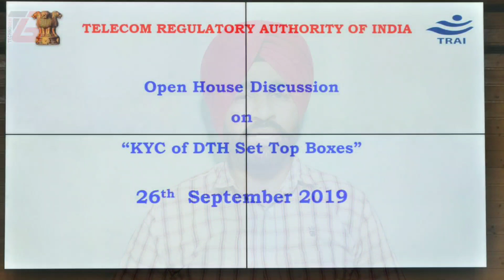TRAI New Update For Set Top Box KYC | How To Do KYC in DTH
Hello Friends,

I am Jagjit Singh from TechnoGem

Dear Friends, TRAI recommended to do KYC of all DTH Set Top Boxes.

Discussed in this video:
1. KYC of All DTH Set Top Boxes
2. TRAI New Rules for DTH 2019
3. New DTH Rules
4. Set Top Box KYC Kese Kare
5. How to do KYC in DTH
6. New update for Set Top Box KYC

About: TechnoGem is a YouTube Channel in which you will find videos related to Technology, GK, GeM Portal, Jobs & Employment etc. in Hindi.